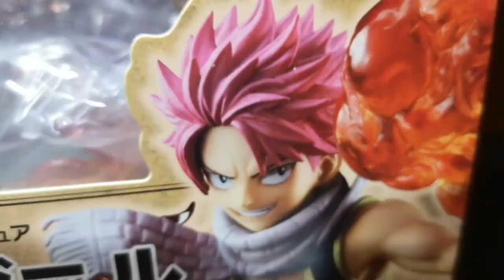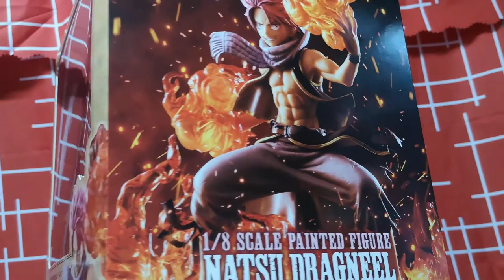Unboxing Natsu Dragneel BellFine 1/8 Figure - Episode 25 | Webmasterboi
From the creator of Rave Master Hiro Mashima, The main protagonist of the series Fairytail known as Natsu Dragneel son of Igneel the Fire Dragon.

His character was based on Let from the former famous series Rave Master, also a dragon and that seems where the inspiration from was taken to make the world of Fairytail. I want to share these treasures with everyone to know how great it is and looking forward to Eden's Zero.